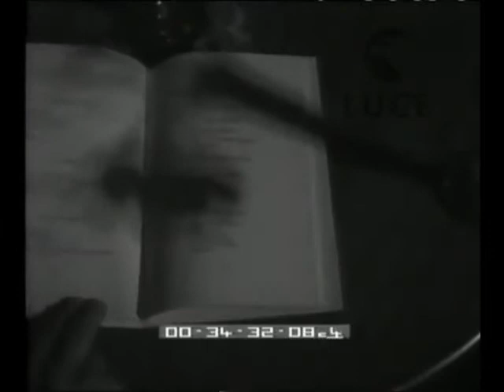Valtubo Blog WEB TV Quando Chianciano era Chianciano!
Premio Anfora D'Oro con tutti gli attori famosi del periodo Vittorio Gassman, Renato Rascel, Nino Manfredi etc, Premio Chianciano alla poesia con Sofia Loren con bellissima inquadratura del centro storico, 1958 apertura della stagione al Parco Acquasanta e rievocazione della cura al fegato a Porsenna, Chiancianese si costruisce auto vista dei viali di Chianciano e Piazza Italia, al Garden decisione della variante della A1 con tutta la bellezza di Piazza Italia e del cinema.